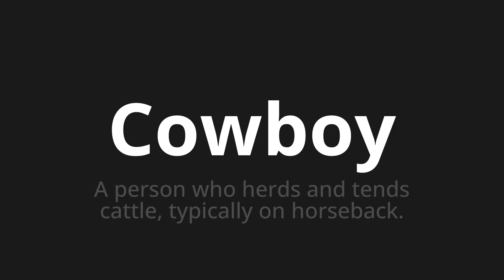How to pronounce Cowboy